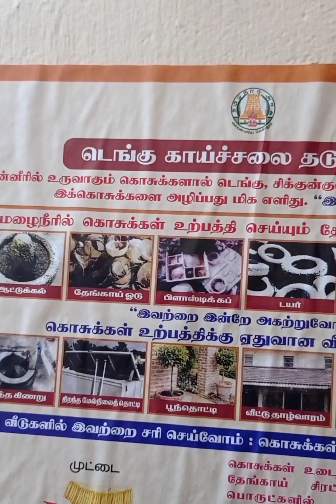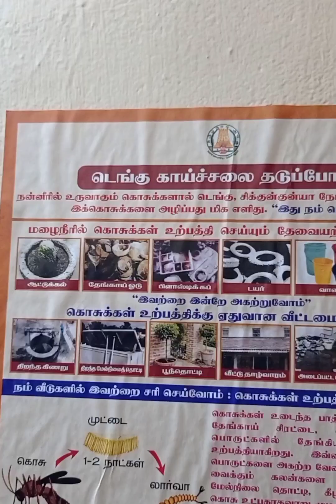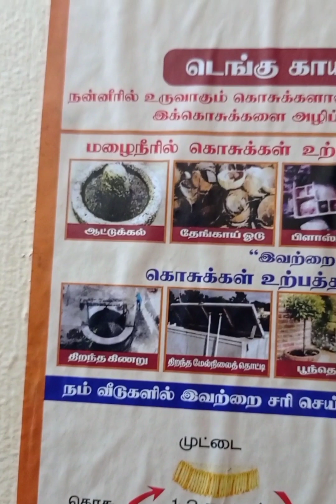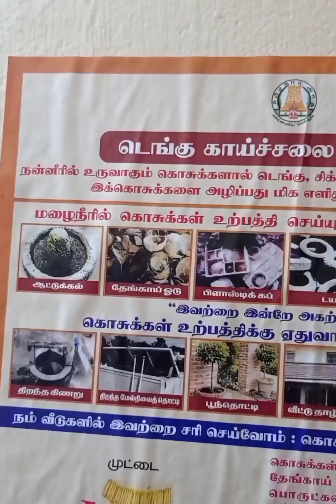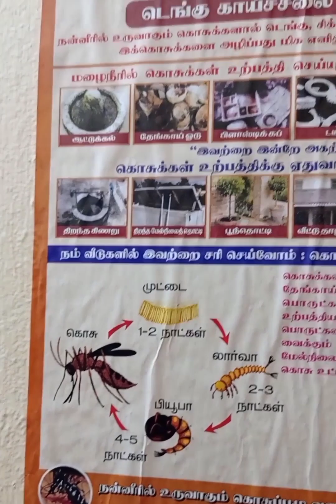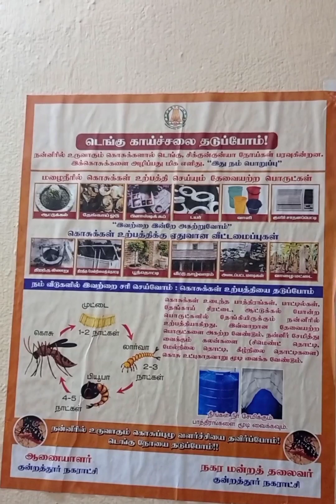டெங்கு காய்ச்சல் பற்றிய ஒரு விழிப்புணர்வு தகவல்#Dengue fever Awareness video#goldranga ##